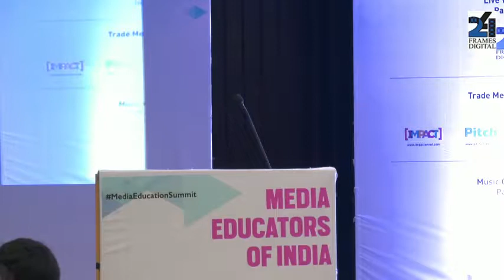Panel 6: Conflict between Mainstream Media & Social Media and it’s Impact on Media Education